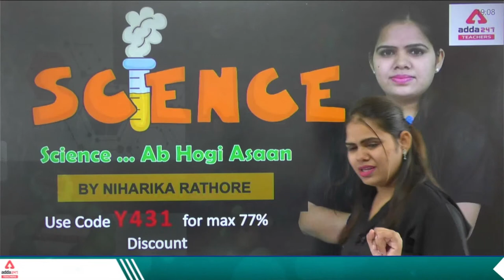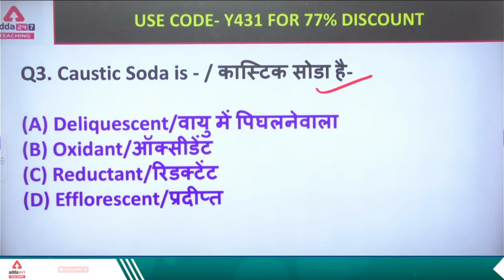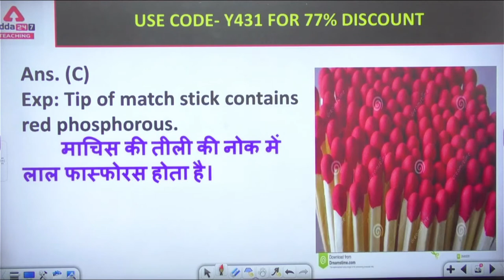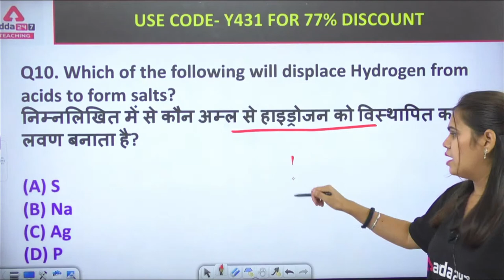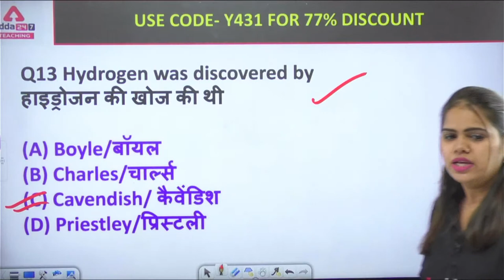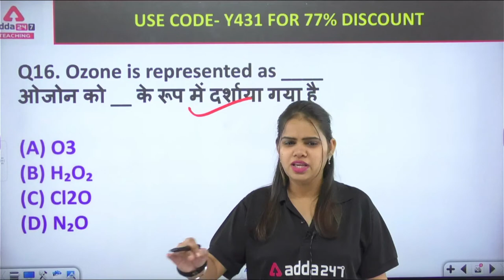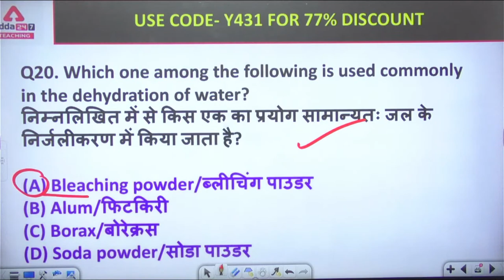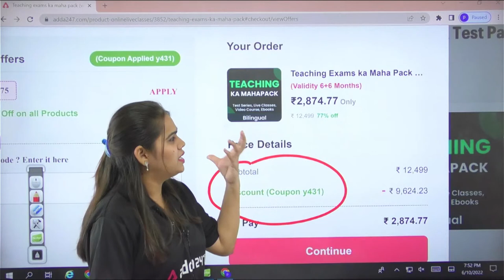CTET/REET/Bihar TET 2022 | Science | Metals and their Ores | By Niharika Rathore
सार्थक CTET 2022 Complete Foundation Batch For Paper 2 (Social Science)
सार्थक CTET 2022 Complete Foundation Batch For Paper 2 (Maths & Science)